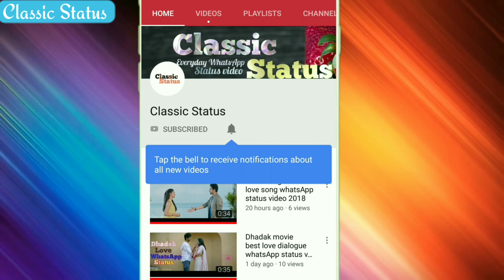❤️M❤️ letter WhatsApp status video 😘MM Name WhatsApp status video❣️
Best Name WhatsApp status video.
Very fanny video and very fanny WhatsApp status video.
Very romantic name WhatsApp status video
Best and fanny name WhatsApp status.
Apane name ko banaeye WhatsApp status video 2018.
Very romantic WhatsApp status
Hindi song whatsApp status video
Telgu WhatsApp status

30 seconds WhatsApp status video 2018
Only 30 seconds WhatsApp status video
New 30 seconds WhatsApp status.
30 second WhatsApp status.
30 second WhatsApp status
Classic status